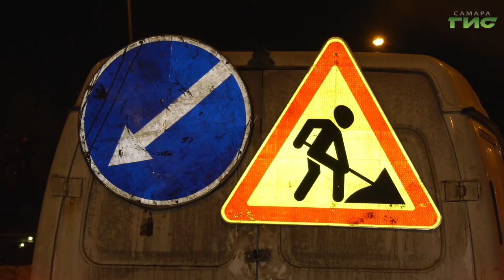В Самаре службы благоустройства и подрядчики приступили к аварийно-ямочному ремонту дорог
В Самаре службы благоустройства и подрядчики приступили к аварийно-ямочному ремонту дорог – это первый вид ремонта, технологию которого можно применять и при отрицательной температуре воздуха: она должна быть от – 10 градусов  и выше. Напомним, что для производства работ используется литая асфальтобетонная смесь. Её температура составляет в среднем 215 градусов. При работе литым асфальтом вся жидкость из заливаемой выбоины выпаривается. Как это происходит, увидим в репортаже Сергея Кизоркина.